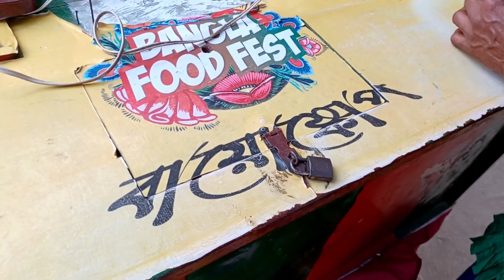গ্রামীণ ঐতিহ্য বায়স্কোপ#HAIZONE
গ্রামীণঐতিহ্য# বায়স্কোপ#haizone
গ্রামীণ ঐতিহ্য বায়স্কোপ । মেলা । ঐতিহ্য । শীত মেলা । গ্রামের বিনোদন ।
গৃহস্থালি জিনিস পত্র । পুতুল নাচ । যাত্রা ।
ধন্যবাদ ।